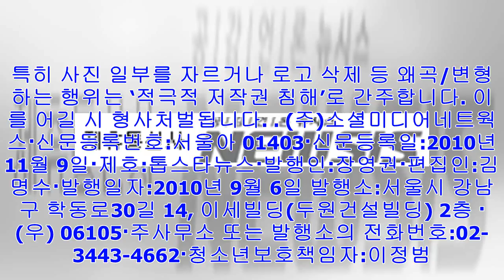[Breaking News]박정민 [hd포토], 입술 ' 도톰한 매력적인 ' (그것만이 내세상)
뉴스홈 한국  스타  박정민  [톱스타뉴스=정송이 기자]  12월 18일 서울 강남구 신사동 압구정CGV에서 영화 ‘그것만이 내세상’ 제작발표회가 진행됐다.   박정민 / 서울, ...